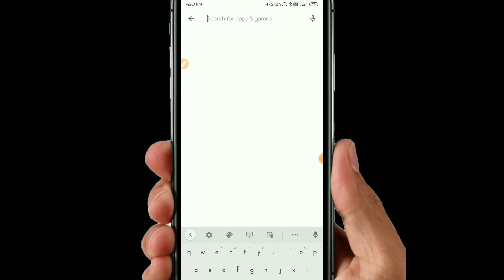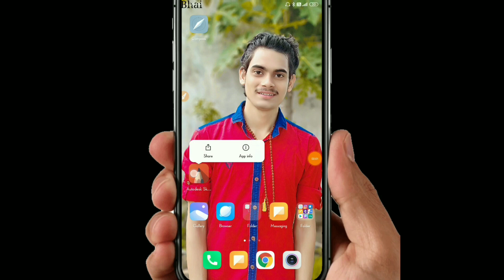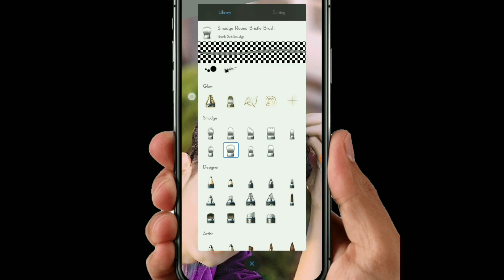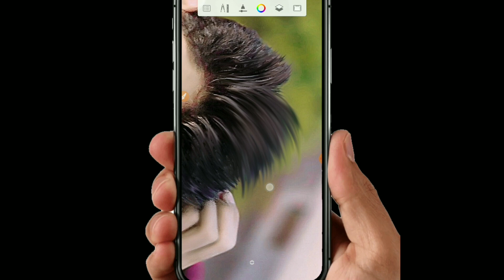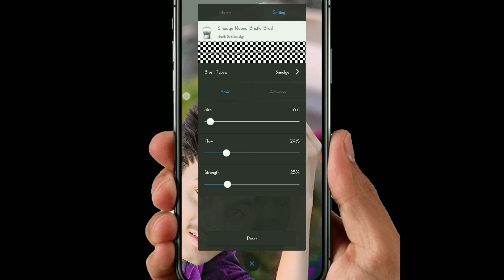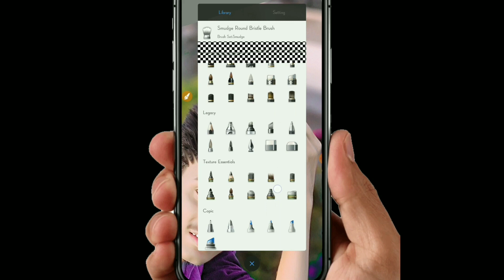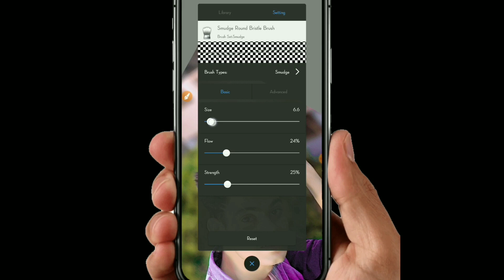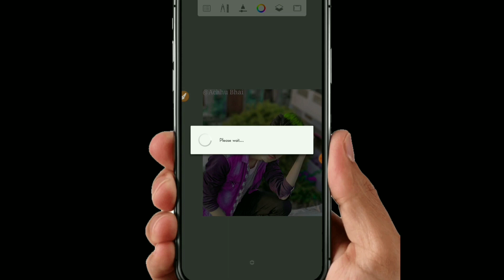hairstyle Editing in autodesk app !! hair colour editng !! cut eyebrows Editing !! Hair Editing tip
💓💓💓💓💓💓💓💓💓💓💓💓 Guy's! Agar apko meri tips and tricks achhi lagti ho to edit karane ke baad apne Insta pic me mujhe tag karna na bhule mai apki pic jarur se check karungaa 🥰🥰love u all

पहले पूरा वीडियो जरूर देखे 💓🥰 बिना Skip kiye

😍😍😍😍😍😍😍😍😍😍😍😍 Meri editing aur poses dekhane ke liye aap meri Facebook friend ban sakte hai !! Facebook par Facebook request send kare 😘

Your queries 👇👇
* how to edit hair style
* Autodesk kaise use kare
* Hair edit in autodesk app
* How to colour hair
* Hair editing in pic

( Hair Editing ke saare tips aur trick iss video me explain hai video pura watch kare
Agr apko link se download me problem ho rahi ho to aap mujhe personal massege karke apk le sakte hai
Mere WhatsApp ka no. Aur chat box upr link se apko mil gaya hoga.
Lightroom ke baare me pura details description box matalab upr ke side  video ke link me mil jayega.
Lightroom ke preset kaise use karte hai Lightroom me premium preset use karane ka do method hota hai
Lightroom se judi har baat ko Full explain apko upr ke link se video me mil jayegi
Picsart me Editing ka new trick apko mil jayegaa mere channel par

पूरा वीडियो बिना स्किप किए देखिए और सारी Process उसमे मै अच्छे से Explain किया हू !!